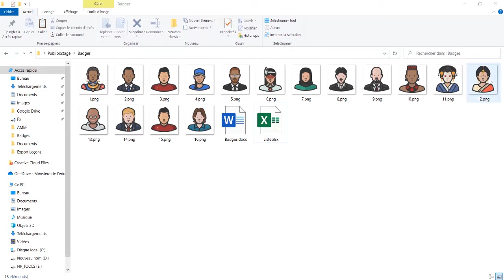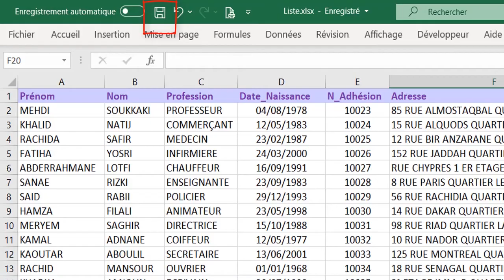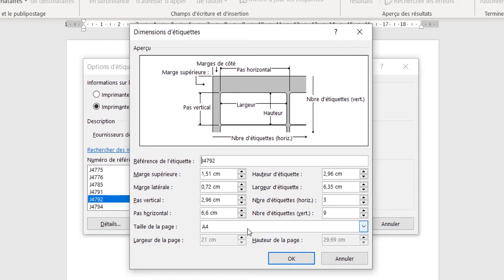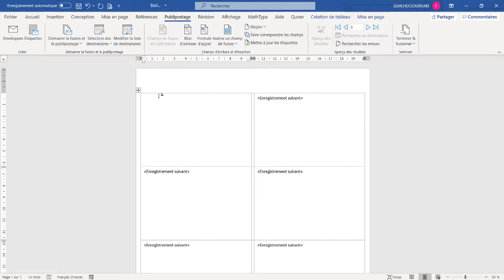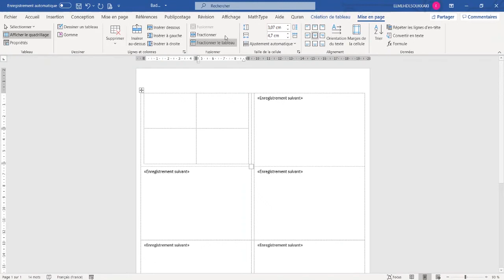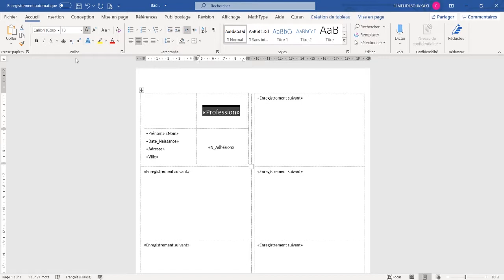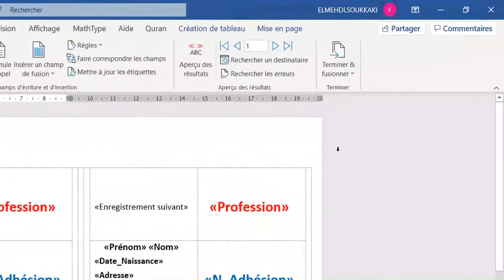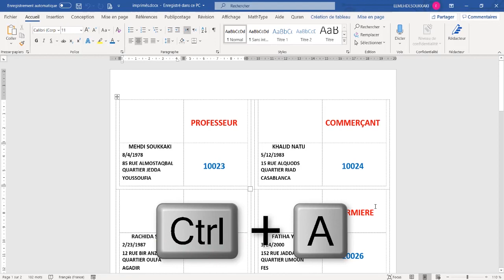طريقة إنجاز بادجات و بطاقات مع إدراج الصور باستعمال Publipostage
Dans cette vidéo on va apprendre comment réaliser un publipostage où on va insérer aussi les photos dans des badges ou des cartes d'adhésion..

في هذا الفيديو سنتعلم طريقة إنجاز بطاقات الانخراط او بادجات باستعمال المراسلات على ميكروسوفت وورد بطريقة متقدمة شيئا ما إذ سنجعل برنامج الوورد يقوم بإدراج الصور كذلك للمنخرطين: الكود{Includepicture ""}